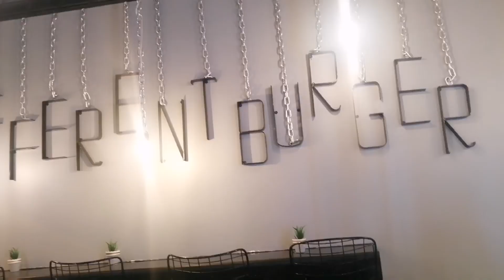Midnight meal at Burger Shop